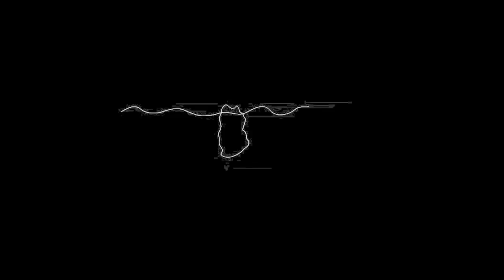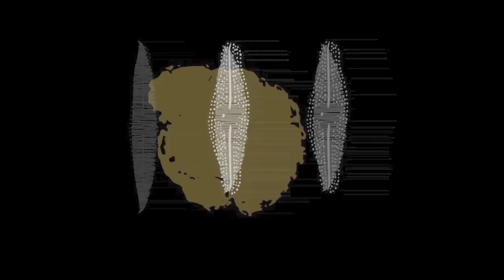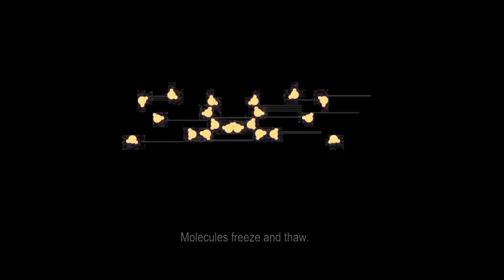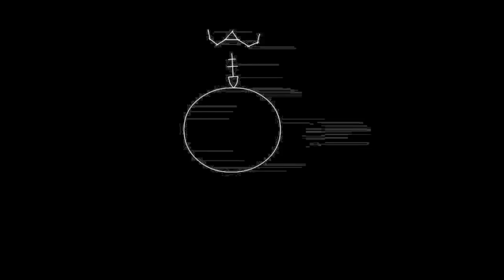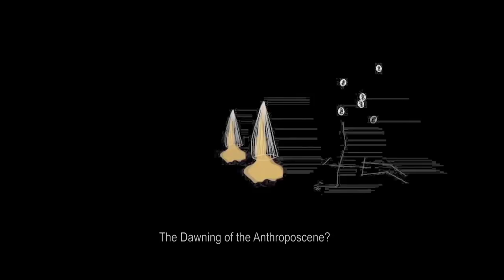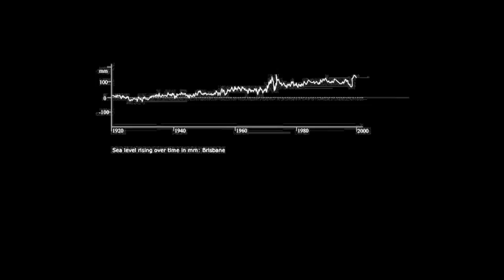Sex in the Sea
Sex in the Sea is the latest iteration of Oceanic Living Data, an animation that evolves, like a scientific model, to reflect current knowledge of the global ecosystem. The title comes from William Gladstone, Head of the Department of Environmental Science at the University of Technology, Sydney (UTS), who regularly gives a public lecture of that name. The animation and the talk contribute to understanding climate change through art and science.

Contributors to this animation appear at www,LivingData.net.au

Key scientific data come from the UTS and the Australian Antarctic Division (AAD). Visual and performing artists from around the world contribute responses to climate change. The story was composed in collaboration with krill biologist Steve Nicol and co-coordinator of Lynchpin, the Ocean Project, Sue Anderson.

See LivingData.net.au